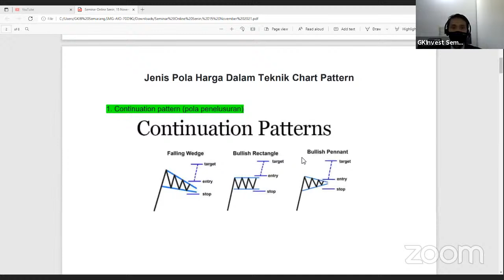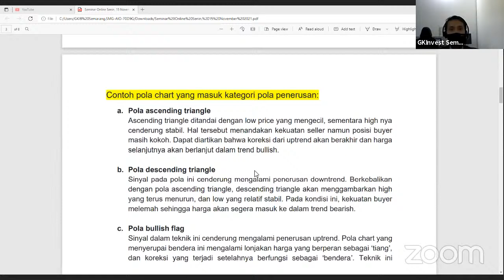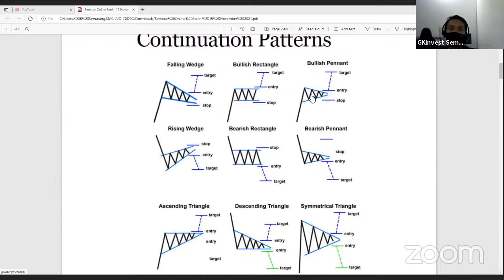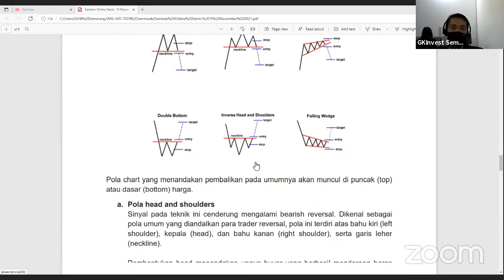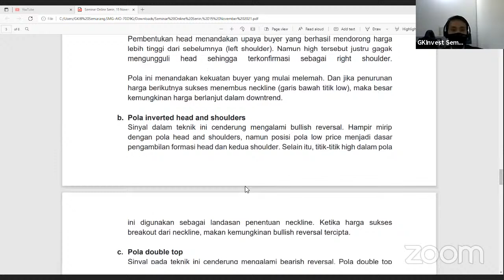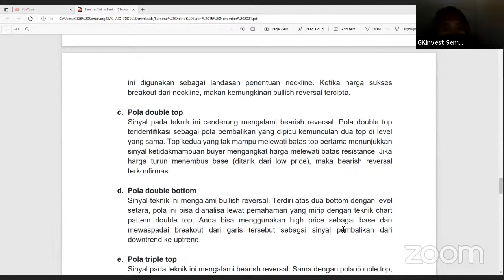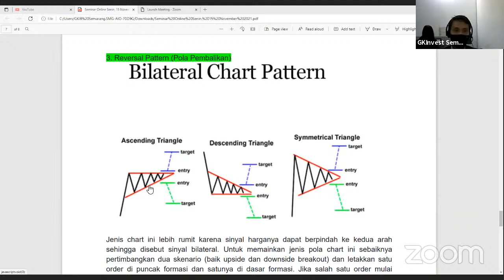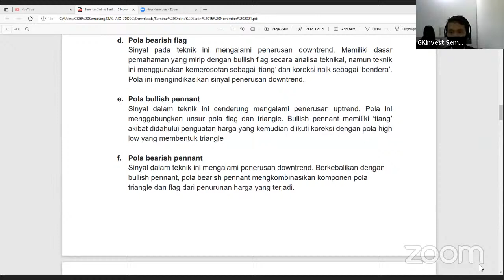Mengenal Teknik Analisa Chart Pattern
Pelajari teknik analisa Chart Pattern untuk meningkatkan saldo equity Anda, kuasai tekniknnya dan gunakan dalam trading Anda. Selengkapnya hanya di Edukasi Online GKInvest Semarang. Save the date and join the webinar!

Pembicara :
Edi Hartoyo
SPV GKInvest Semarang